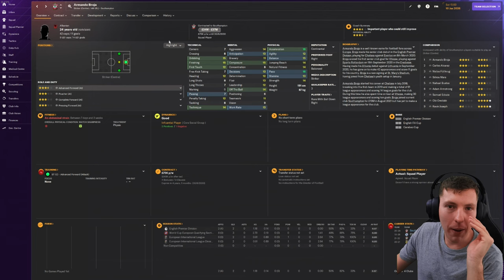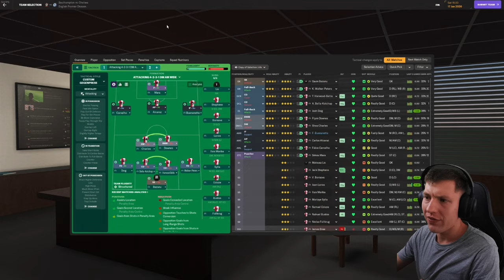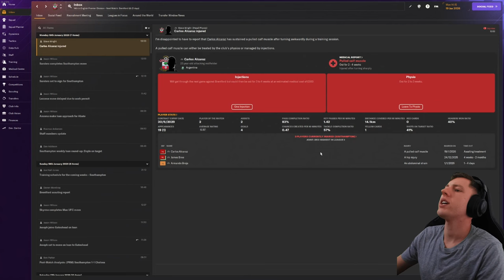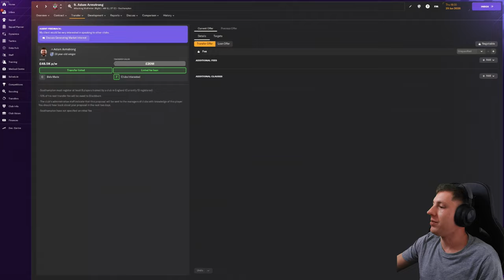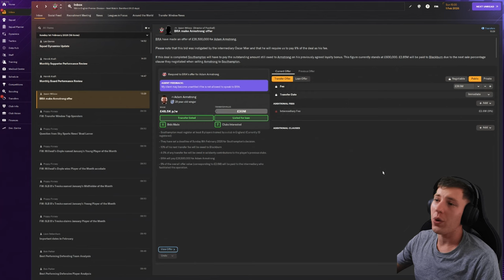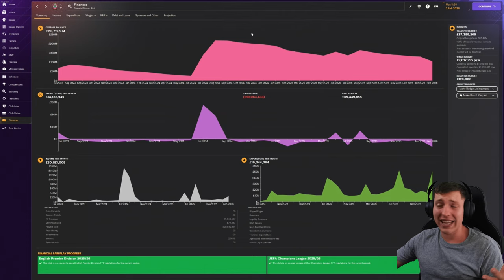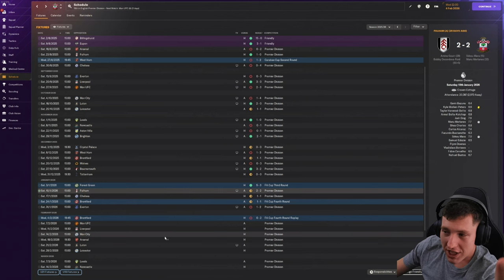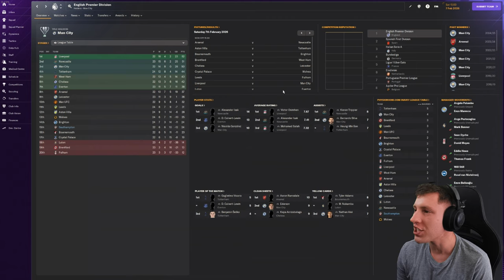FORMER SAINT SIGNS... 👀| Southampton FC | Football Manager 2024 | Episode #21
Upload Schedule (English Times BST)
Monday
Tuesday
-- Iversen Player Career Mode Episode (12 BST)
Wednesday
Thursday
Friday
-- New Player Career Mode Series Episode (12 BST)
Saturday
Sunday
-- Southampton Football Manager 2024 Episode (12 BST)
Timestamps:
0:00 Intro
0:06 Match Recaps
3:49 Transfer Updates
4:36 Fulham Away
7:08 Chelsea Home
8:42 Brentford Away FA Cup
10:42 Everton Away
12:31 Transfer Deadline Day
13:53 Brentford Home FA Cup
16:44 Outro